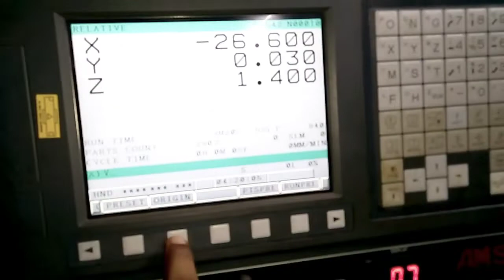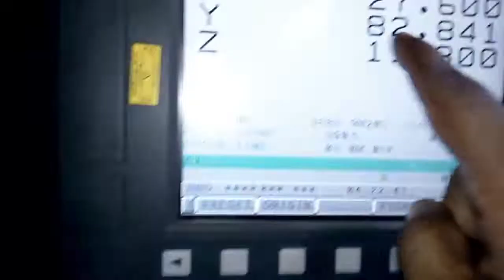How to find length from dial ! Measure length from dial !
How to find length from dial !
Measure length from dial !

CNC TURNING
CNC TURNING MACHINE
CNC MACHINE
CNC MACHINE OPEARTOR TRAINING
CNC OPERATING
CNC BASIC TRAINING
CNC BASIC IN HINDI
CNC PROGRAMMING
CNC PROGRAMMING IN HINDI
CNC BASIC PROGRAMMING
CNC OPERATOR
HOW TO OPERATECNC MACHINE
CNC MACHINE WORKING VIDEO
CNC
VMC
VMC MACHINE
VMC PROGRAMMING
CNC OPERATOR
VMC OPERATOR
CNC MACHINE TRAING IN TAMIL